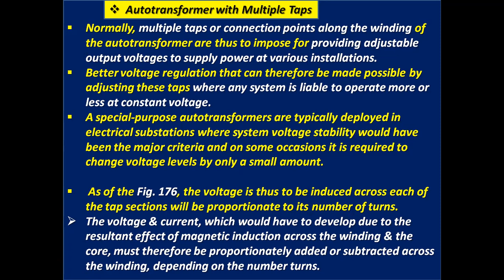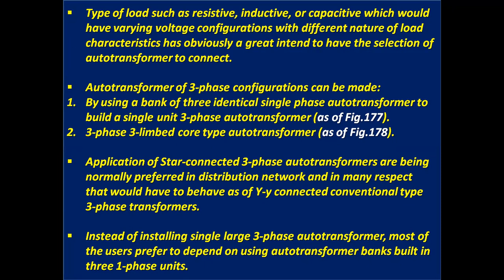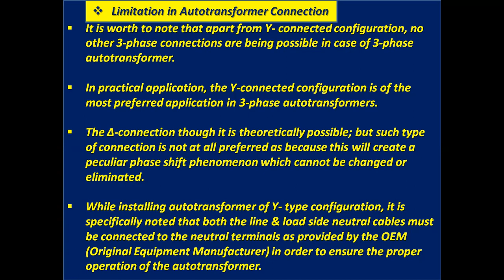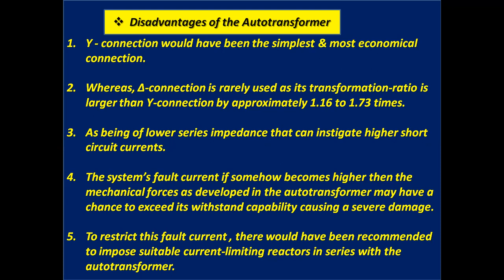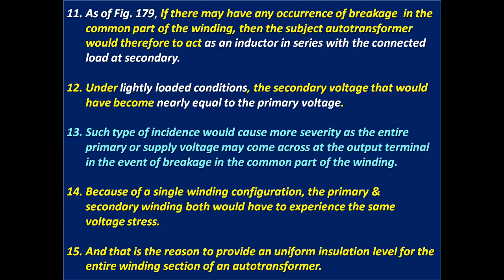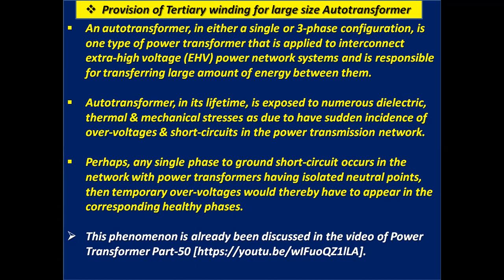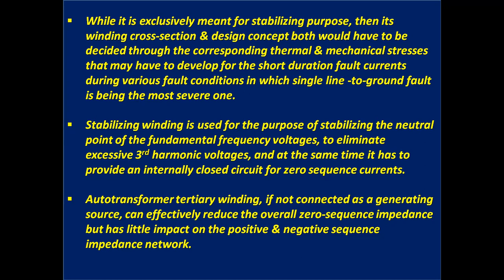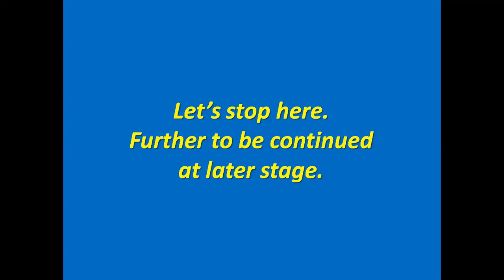Power Transformer Part 56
1. Autotransformer with Multiple Taps.
2. Supporting Diagram with Multiple Taps.
3. Application of 3-Phase Autotransformer with supporting Diagrams.
4. Limitation in Autotransformer Connections.
5. Advantages & Disadvantages as related to Autotransformer application.
6. Provision of Tertiary Winding / Stabilizing Winding at Autotransformers.